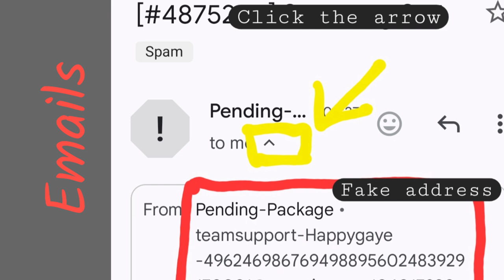Don't be a victim. Scams can cost you everything.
Scammers are becoming more sophisticated in their approach.

Use these tips to help stay ahead of them.